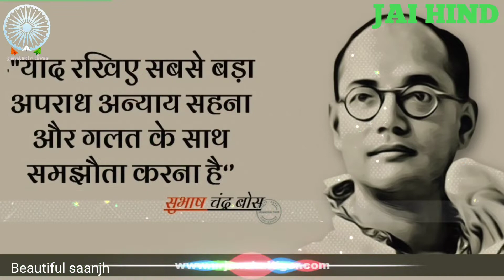Netaji subhas chandra bose status|netajisubhaschandrabose||subahs chandra bose quotes status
netaji subhash chandra bose birthday status subhash chandra bose birthday status
Netaji subhas chandra bose jayanti
netaji subhash chandra bose status netaji subhash chandra bose drawing
netaji subhash chandra bose whatsapp status full
netaji subhash chandra bose status video
netaji subhash chandra bose statue
netaji subhash chandra bose biography
netaji subhash chandra bose
netaji jayanti
netaji jayanti 2022
netaji status
netaji status video
netaji short status
netaji shorts video
netaji birthday
bose video
bose status video
bose whatsapp status
bose status 4k video subhash chandra bose status
subhash chandra bose whatsapp 4k status
Azad hind fauj
Bose the forgotten hero
netaji Jayanti
netaji birthday status
netaji Jayanti status Subhash Chandra bose birthday status
parakram diwas
Parakram Diwas status
23rd January status
Parakram Divas
netaji status
Netaji Subhash status
bose status, azad hind fauj status
netaji azad hind
Subhashji Subhashji song
Subhash Chandra bose death mystery
netaji best songs
Subhach chandra hoce hirthday whateann statue